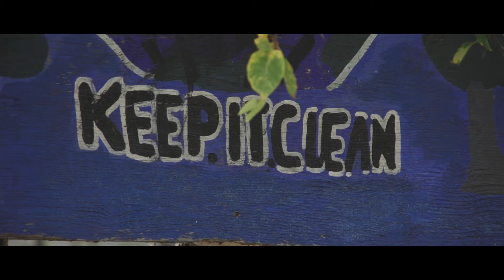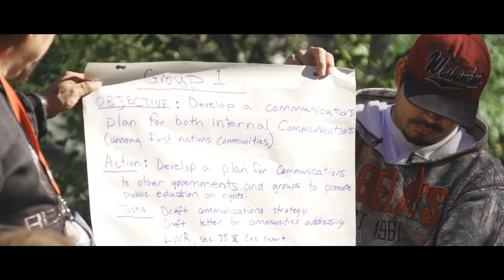LWIC Misipawistik 2017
This video was made possible through the Province of Manitoba Sport, Culture, and Heritage grants program.

A video highlighting the relationship between Misipawistik Cree Nation and Lake Winnipeg, and discussing the environmental impacts they face.